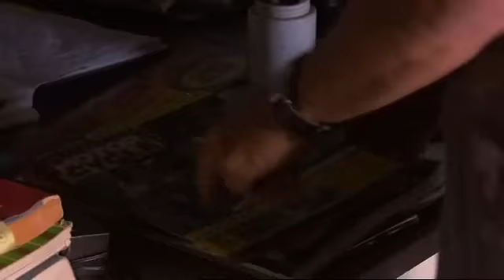Neighbours: Monday 29 April - Preview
Rani's brave face hides her inability to cope with Priya's death.
Venessa is humiliated by the republication of her topless photoshoot.
Susan believes Ajay is neglecting Rani.